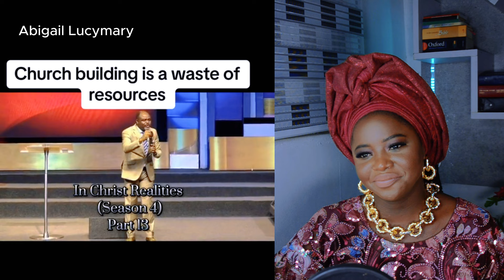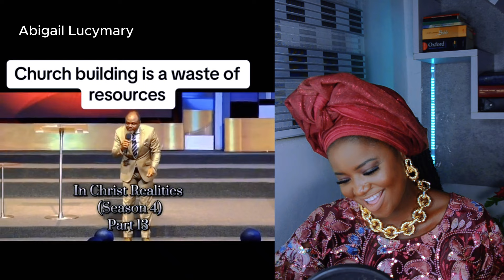Church Building Is A Waste Of Money